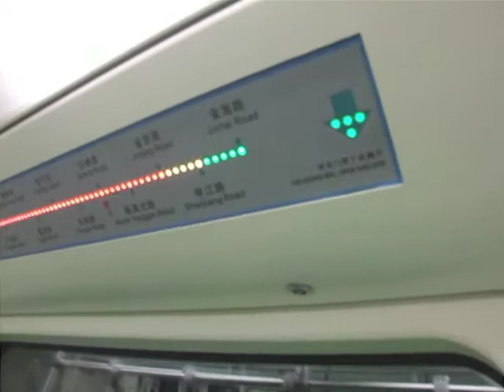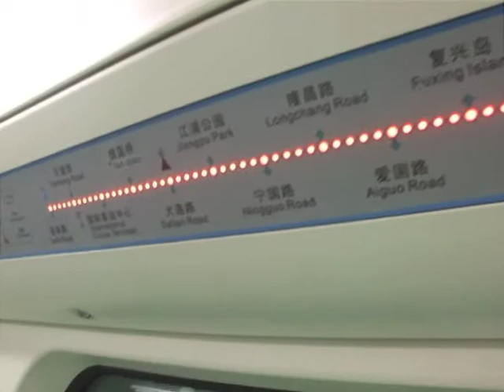[Shanghai Metro041]Ride on Line12 AC09B train Jinjing Road to Shengjiang Road 12号線金京路→申江路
2013年12月29日に開通した上海地下鉄12号線の曲阜路から金海路に乗ってみました。そのうちの金京路から申江路までの様子です。2014年6月30日撮影。